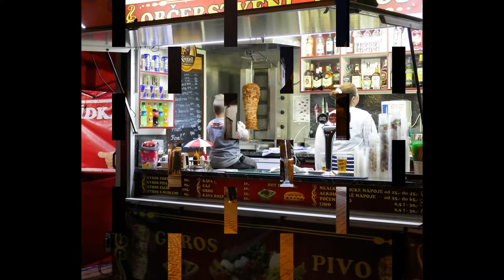Porcinkule -Hostinné 2016